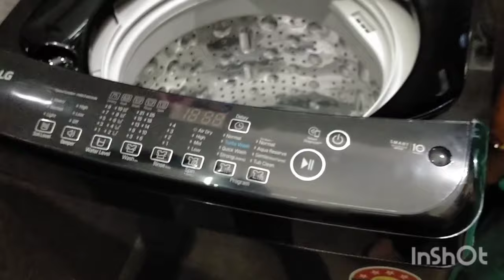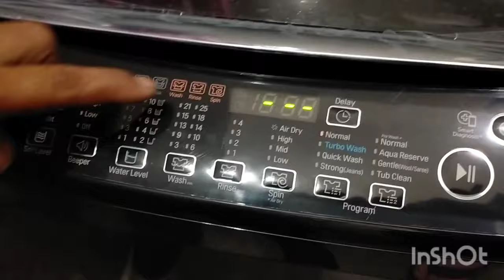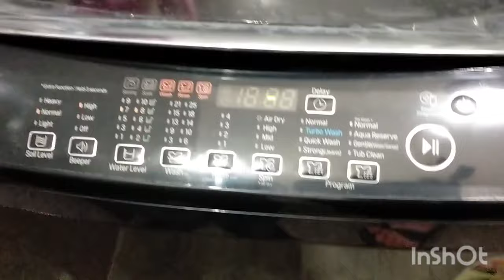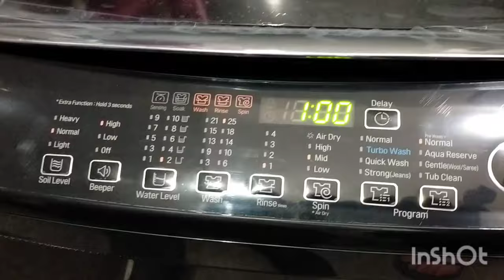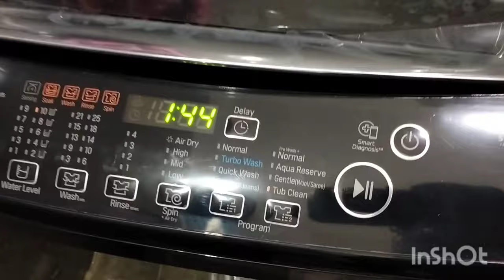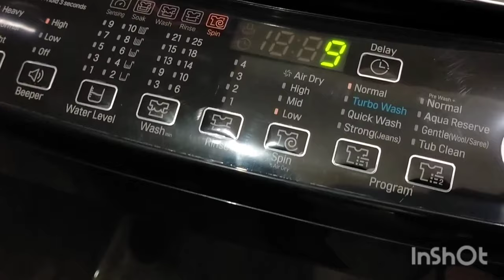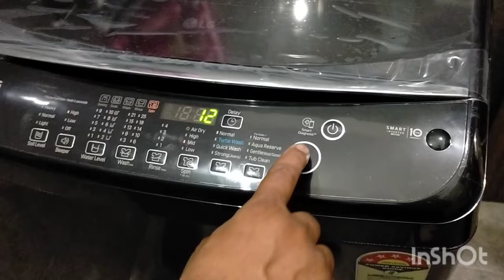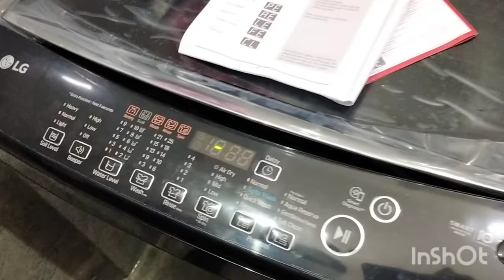Full Review Demo Installation Lg 8kg Top Load Fully Automatic Washing Machine T80SJBK1Z latest 2022